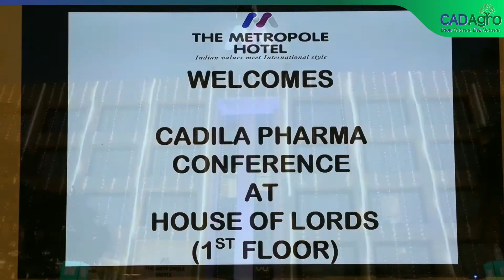Dsitributor Meet Video - 2019 !!!!!!!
Memorable International and Domestic Meet - 2019